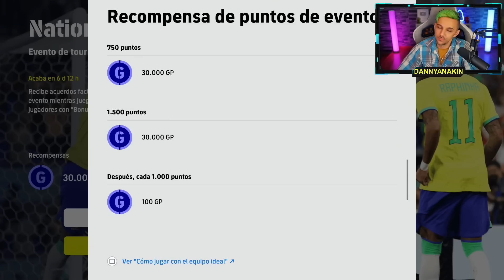🚨 ¡¡VIEIRA ÉPICO DE 100!! *NUEVOS* JUGADORES DERBY MERSEYSIDE, LIVERPOOL-EVERTON | EFOOTBALL 2023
¡ÚLTIMAS NOVEDADES en Efootball 2023 y Efootball 2023 mobile!
Tenemos nuevos épicos, llegan los épicos del Arsenal!!
Este lunes konami ha metido el derby Merseyside con jugadores del Liverpool y Everton.

Están chetadísimos estos jugadores en Efootball!! Entérate de todas las novedades de Efootball 2023 y Efootball 2023 mobile.